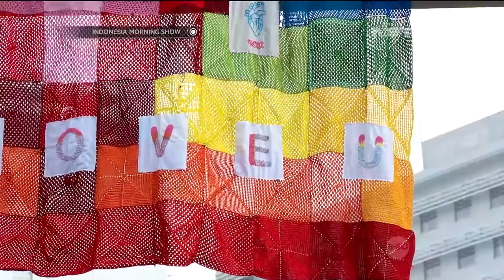Komunitas rajut sampaikan berbagai misi positif dan pesan cinta damai - IMS